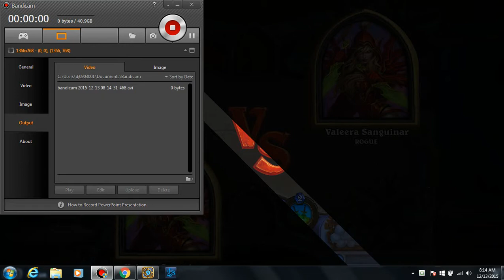Hearthstone Gameplay(Dragon Rogue)